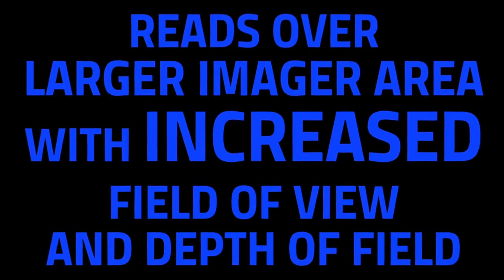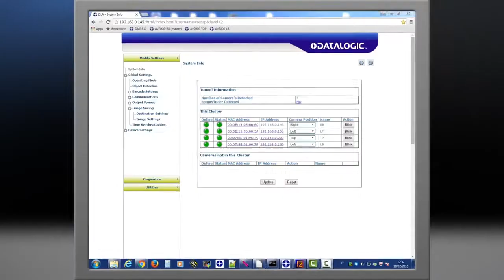Datalogic AV7000 Technical Video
The AV7000 camera system delivers 360-degree high speed package intelligence for any material handling system having conveyors, tilt trays and cross belt sorters. With superior optic performance, the AV7000 is the cornerstone of any data array designed to manage package identification for distribution centers, parcel facilities, and warehouses worldwide.

A high sensitivity CMOS sensor and patented lighting technology provide high definition, clear, crisp images, from one to six sides at high speeds. Images can be exported in full definition or compressed formats. Evolving from the award winning AV6010 and NVS9000 linear cameras, the new AV7000 is the next generation Auto-ID solution unlike any other available on the market today.

From boxes and parcels to flats and polybags, the AV7000 identification array guarantees superior performance on high speed conveyor systems, ensuring the best efficiencies for material handling solutions.